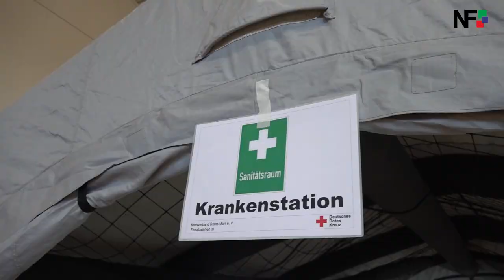22.10.2022 - Landratsamt übt mit über 400 Einsatzkräften den Katastrophenfall im Oberen Murrtal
Sulzbach an der Murr (pm) - Rund 400 Einsatzkräfte haben im Oberen Murrtal geprobt, was bei einem Starkregen mit Überflutungen zu tun wäre

Es ist nur eine Übung, aber man stelle sich vor: Ein extremer Starkregen geht über dem Oberen Murrtal nieder. Durch die Wassermassen spitzt sich die Situation an mehreren Orten immer mehr zu und es drohen Überflutungen. Im Fischbachtal bei Sulzbach an der Murr wird ein Zeltlager wegespült, 30 Menschen müssen außerdem aus dem Ortsteil Siebersbach evakuiert werden. Jetzt zählt Schnelligkeit und alle Rädchen müssen ineinandergreifen: Das Hochwasser wird abgepumpt, Vermisste werden mit Drohnen und Hunden gesucht. Die Versorgung mit Notstrom wird eingerichtet und Sandsäcke werden gefüllt. Und gleichzeitig müssen die Kommunikation und die Arbeitsteilung zwischen Landkreis, Kommunen, Feuerwehr, Polizei und den vielen weiteren Einsatzkräften möglichst reibungslos ablaufen.

Deshalb haben die kommunale Familie und die Blaulichtfamilie am Samstag, 22. Oktober 2022, bei einer großen Katastrophenschutzübung den Ernstfall geprobt. Die Übung wird koordiniert vom Landratsamt, Bereich Brand- und Katastrophenschutz, und im engen Austausch mit den Blaulicht- und Rettungsorganisationen aus dem Rems-Murr-Kreis durchgeführt.

An 13 unterschiedlichen Stationen in Oppenweiler, Sulzbach an der Murr, Spiegelberg und Murrhardt waren die Einsatzkräfte unter Hochdruck tätig. An der Übung nahmen rund 400 Übungsteilnehmer mit rund 100 Einsatzfahrzeugen der Feuerwehren, des Deutschen Roten Kreuzes, des Malteser Hilfsdienstes, des Technischen Hilfswerkes, der DLRG, der Gemeinde Sulzbach und der Polizei teil. Die Einsatzkräfte werden aus dem gesamten Rems-Murr-Kreis zusammengezogen.

„Wir wappnen uns, in der Hoffnung, dass wir die Erkenntnisse nie brauchen werden“, sagt Landrat Dr. Richard Sigel. „Das Murr-Hochwasser 2011 und die Ereignisse im Ahrtal zeigen, dass es wichtig ist, vorauszuschauen und sich vorzubereiten. Zuletzt gab es Ende August eine Starkregen-Warnung für das Murrtal. Glücklicherweise gab es damals eine Entwarnung. Umso wichtiger ist, dass wir uns im Bereich Katastrophenschutz immer besser aufstellen: Von einem kreisweiten Pegelmessnetz zur Hochwasservorhersage über ein flächendeckendes Sirenennetz bis hin zu regelmäßigen Übungen mit allen Beteiligten im Landkreis wie heute. Mein herzlicher Dank geht an die rund 400 Einsatzkräfte, die heute alles gegeben haben für unsere Sicherheit – und das größtenteils im Ehrenamt!“

Bürgermeister Dieter Zahn sagte stellvertretend für die vier beteiligten Kommunen: „Die Gemeinde Sulzbach an der Murr hat sich gemeinsam mit der Freiwilligen Feuerwehr gerne als zentraler Übungspunkt in diese Großübung eingebracht.“ Wichtig sei aber auch die Vorsorge: „Im Bereich der öffentlichen Hochwasservorsorge wurde bereits Beachtliches erreicht. Dieses Jahr konnte im Hauptort Sulzbach der örtliche Hochwasserschutz abgeschlossen werden. Hier wurden in den letzten Jahren einige Kilometer Mauer und Dämme, drei Pumpwerke und manches mehr gebaut. Es wurden rund 9 Millionen Euro in den letzten sieben Jahren investiert. Ähnlich sieht es in den anderen drei Mitgliedskommunen des Wasserbands Murrtal – den Städte Backnang, Murrhardt und der Gemeinde Oppenweiler – aus“, so Zahn. Alle Kommunen arbeiten darüberhinaus an Starkregen-Ereigniskarten. Im September fand in Oppenweiler zudem der Spatenstich für das neue Hochwasserrückhaltebecken statt. Für den Schultes ist es aber auch wichtig, dass private Grundstückseigentümer ihr Risiko kennen und eigene Vorsorge treffen.

Kreisbrandmeister René Wauro zog ein positives Fazit: „Die Katastrophenschutzübung lief reibungslos. Lediglich bei einigen Details hat sich Optimierungsbedarf ergeben.“

Landrat Dr. Sigel und Bürgermeister Zahn dankten beim Abschluss in der Festhalle Sulzbach den Einsatzkräften für ihr zupackendes Engagement.

Zahlen und Fakten:

An der Übung waren beteiligt:

    232 Kräfte aus 26 Landkreisfeuerwehren mit 51 Fahrzeugen
    112 Kräfte aus den Hilfsorganisationen DRK und Maltesern mit 35 Fahrzeugen
    20 Kräfte des DLRG mit 5 Fahrzeugen
    22 Kräfte des THW mit 4 Fahrzeugen
    4 Kräfte des Bundesverbands für das Rettungshundewesen mit einem Fahrzeug
    8 Kräfte der Polizei mit 4 Fahrzeugen2
    8 Rettungshunde des DRK, THW und des Bundesverbandes für das Rettungshundewesen